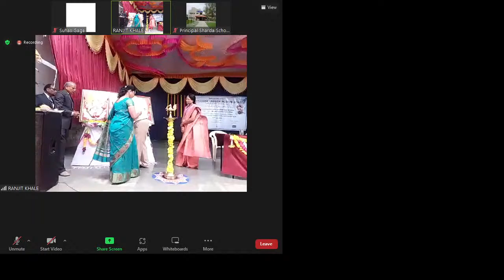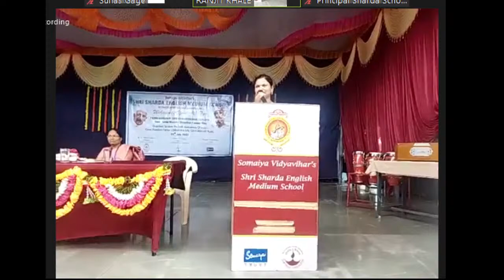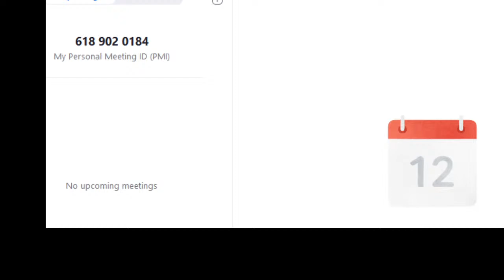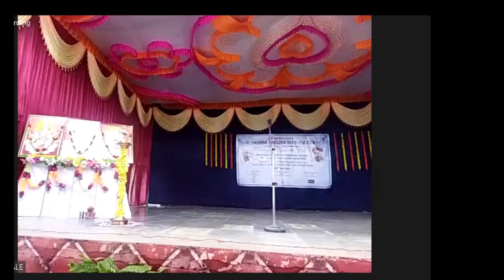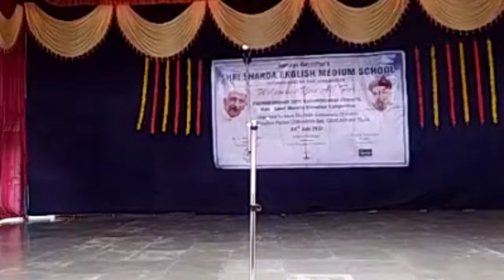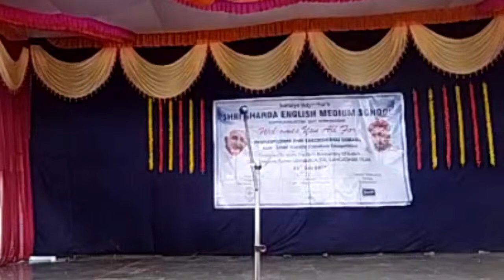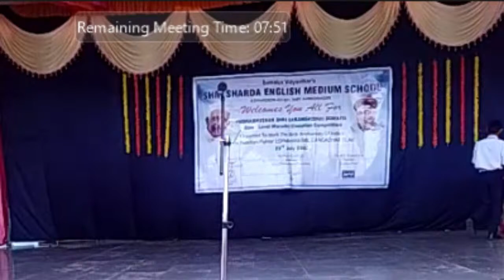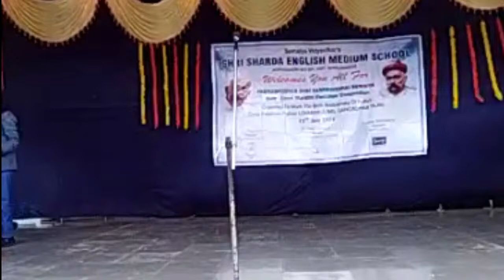Padmabhushan Shri Karamshibhai Somaiya State level Marathi Elocution Competition Second Edition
Padmabhushan Shri Karamshibhai Somaiya State level Marathi Elocution Competition Second Edition Mark The Birth Anniversary of India's Great Freedom Fighter Lokmanya Bal Gangadhar Tilak